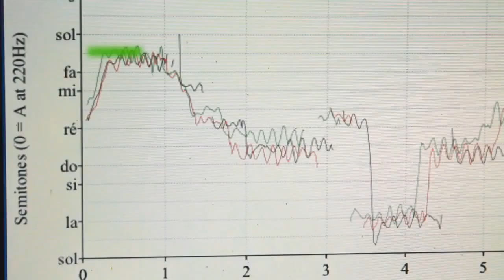Goizian goizik abestiaren azterketa akustikoa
Azterketa akustikoa: "Goizian goizik": "HEMEN #6 Marie Hirigoyen Bidart – Thèse musicologie". BaxterAndRojos.